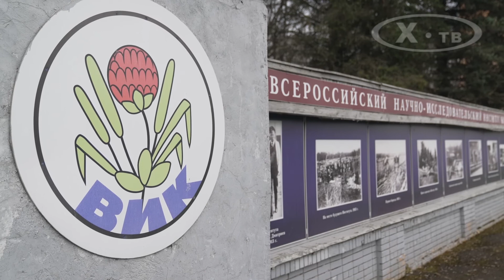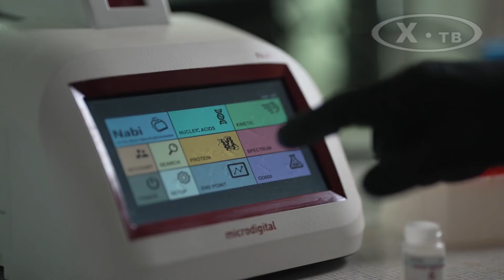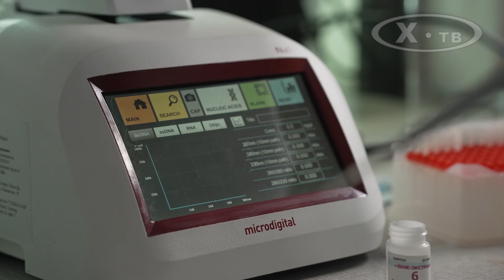«ФНЦ «ВИК имени В.Р. Вильямса» 100 лет», 2022 г.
В 2022 году исполнилось 100 лет со дня основания ФНЦ «ВИК им.
В.Р. Вильямса», который является общепризнанным научно-методическим, исследовательским и интеллектуальным центром по кормопроизводству и агроэкологии России.
Выдающимися селекционерами Всероссийского института кормов
созданы сотни растений, проделана колоссальная по объему и уникальная по значимости для страны работа. Она продолжается и сегодня.
(Телекомпания Ирины Храбровой "Х-ТВ", 2022 г.)
Контакты: